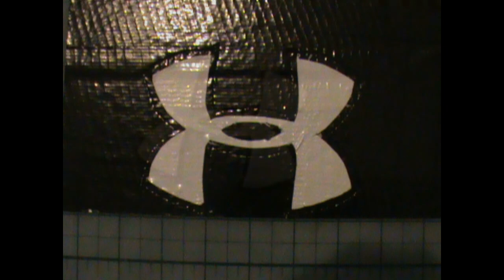Under Armour And Girl Skate Brand Wallet Time Lapse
a time lapse of me and zack making a wallet. A under armour one and a Girl skate boarding brand one. 5 dollars for each.